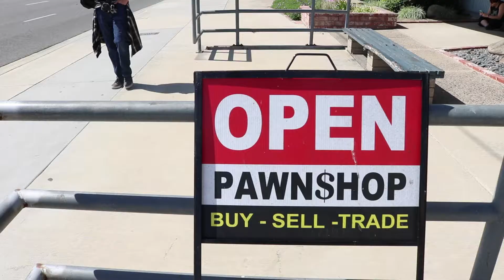10082017_Exercise#4_NicoleMcCready_BiancaBeasley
Nicole McCready & Bianca Beasley
Exercise 4: Moment of Decision
10/08/2017
FTV 130B